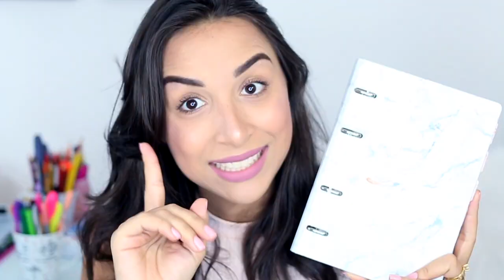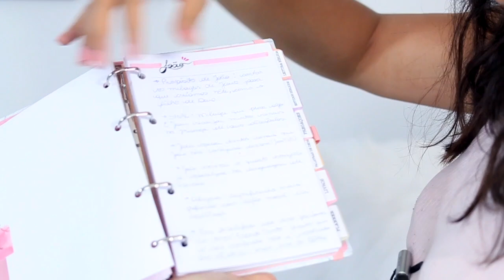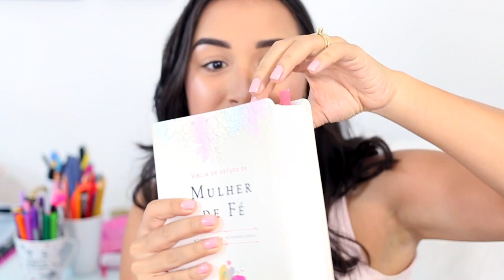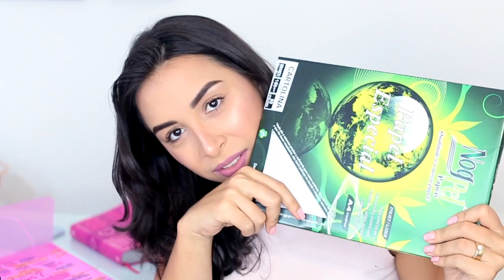MEUS MATERIAIS ESCOLARES 2018 | MUITO LINDOOOOS